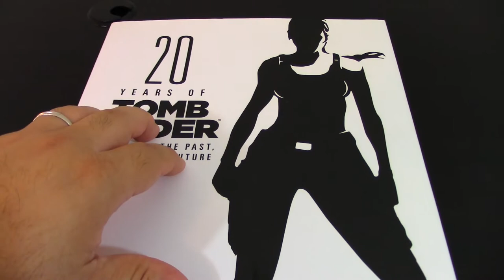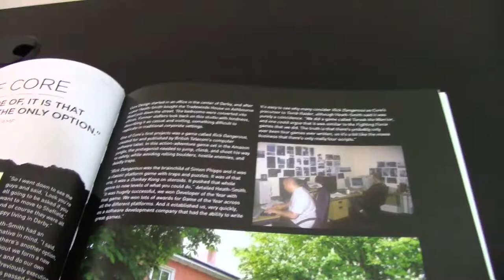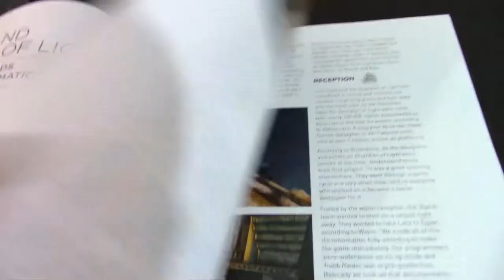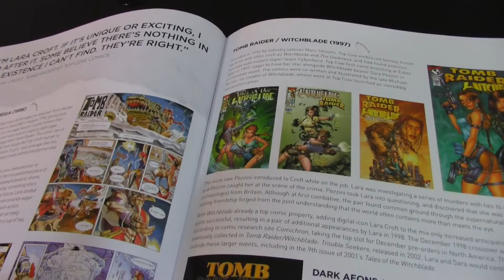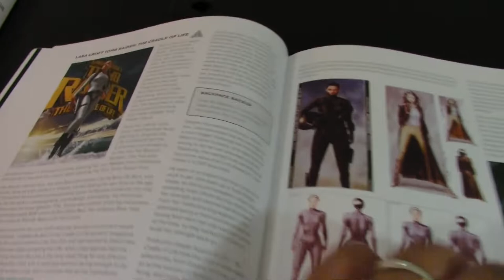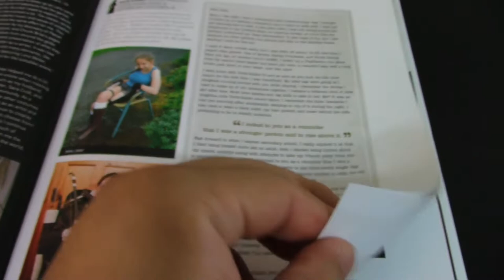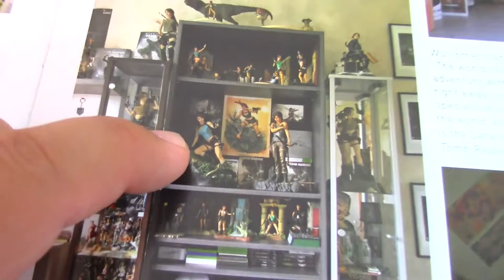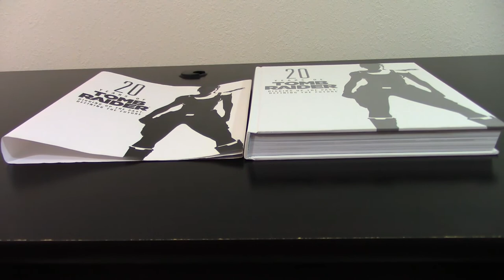20 Years of Tomb Raider Review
In-depth review of the 20 Years of Tomb Raider book written by Meagan Marie and published by Prima Games. This marvelous book contains the history of Lara Croft, one of the most beloved characters in modern gaming. From her humble beginnings at Core Studios, her journey with Eidos, Square Enix and Crystal Dynamics,  to her establishment as an icon in today's pop culture. This book is a must have for any Lara fan!